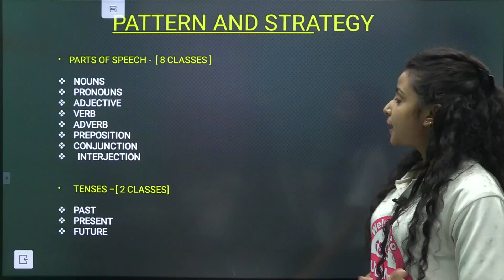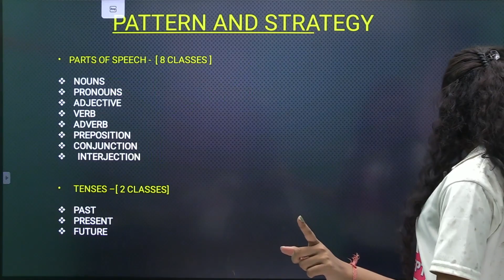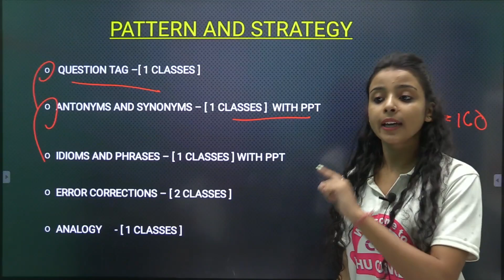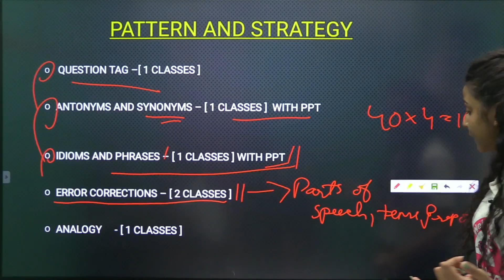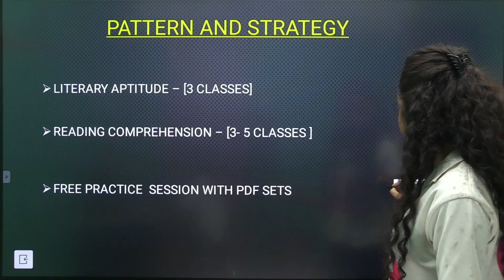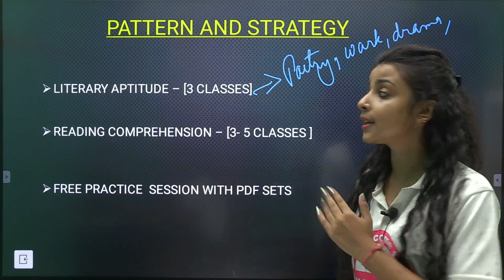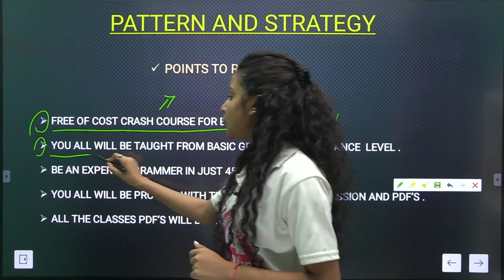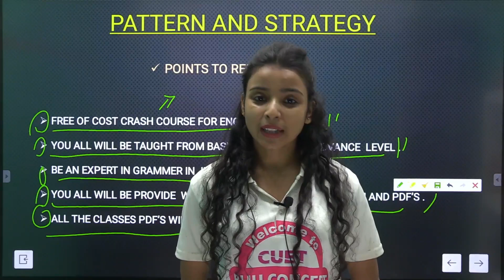CUET/DU/BHU/JNU 2022 | Syllabus & Pattern | CUET English Language | Mission 40/40 | CUET BHU Concept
●Welcome to BHU CONCEPT {Concept  E_Learning}

बधाई हो🥳Conceptians

bhu online
bhu entrance
cucet
bhu concept
cucet preparation
cucet 2022
cucet syllabus
cucet admissiom
cucet exam
jmi entrance
au entrance
au cutoff
bhu cutoff
au ba cutoff 2021
amu entrance
bhu ma hindi
au result
 CUET
CUET  Exam
cuet application form
cuet exam
cuet
cuet classes
cuetgeneraltest
cuet syllabus
cucet news
cucet hoga
cucet form
cucet application
bhu application
cucet notification
bhu notification
chs entrance
cucet entrance
llb entrance
bed entrance
bhu concept
bhu result
bhu entrance result
bhu admission
bhu entrance
university entrance
university admission
university
university exam
cucet update
bhu application form
bhu form
bhu bsc
au form
au notification
bhu uet
bhu cucet
chs form
chs notification
chs admission